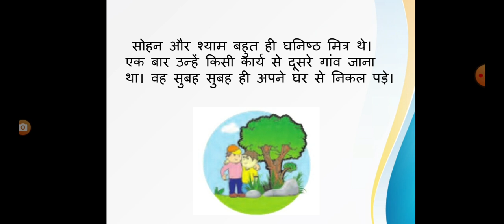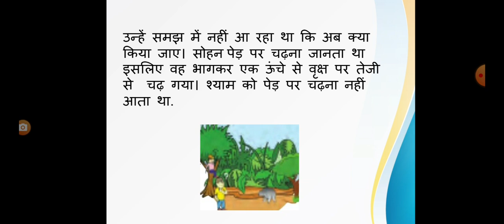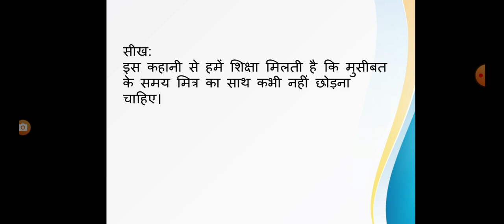Hindi - Punaravartan - 2